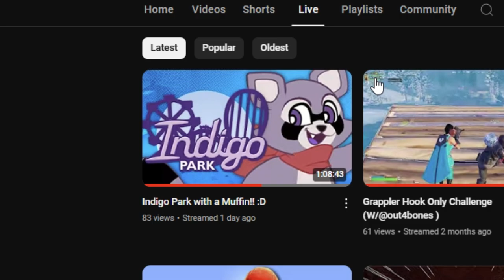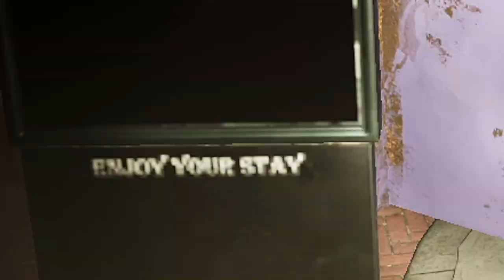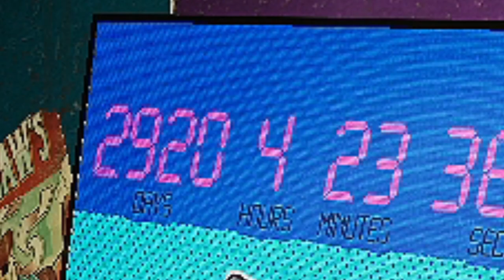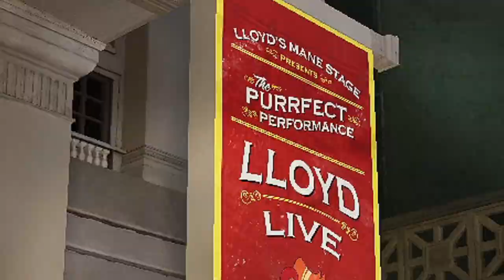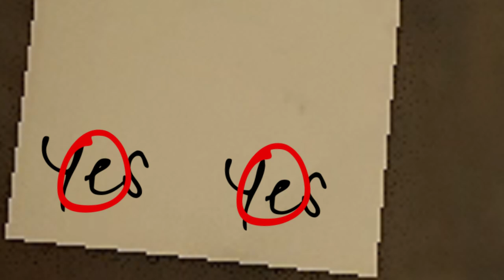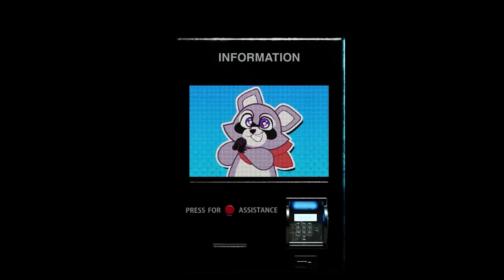Rambley Wants You DEAD | Indigo Park Playthrough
HORROR GAME GO BRRRRRRRR

Go Support @UniqueGeese !!

Big Thanks To @loganpetersen8361 for being in this video!

In this video me and my brother play indigopark which is a horror game much like popyplaytime and fivenightsatfreddys! Feel free to use this video as a trynottolaugh video! Thank You!!